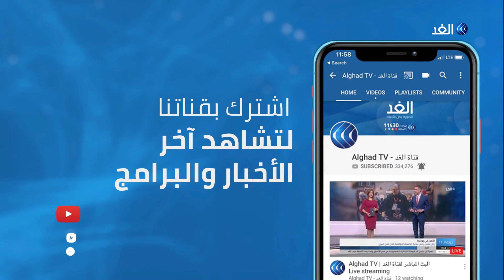الرئيس المصري يلتقي نظيره الأمريكي في واشنطن اليوم.. تعرف على التفاصيل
يلتقي الرئيس المصري اليوم في واشنطن نظيره الأمريكي دونالد ترامب.
تتناول القمة المصرية الأمريكية عددًا من الملفات الخاصة بالعلاقات الثنائية. إضافة إلى الأزمات التي تشهدها بعض دول المنطقة، خاصة القضية الفلسطينية والأوضاع في كل من سوريا وليبيا واليمن.
مزيد من التفاصيل في مداخلة مراسل الغد خالد خيري مع الإعلامي حازم الزميلي.

أخبار الغد, قناة الغد الاخبارية,قناة الغد,تليفزيون قناة الغد